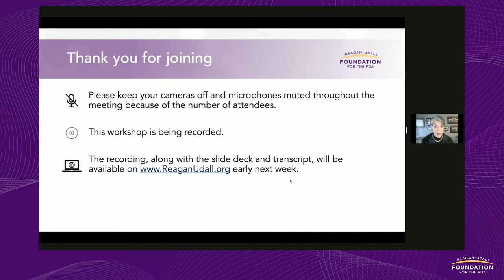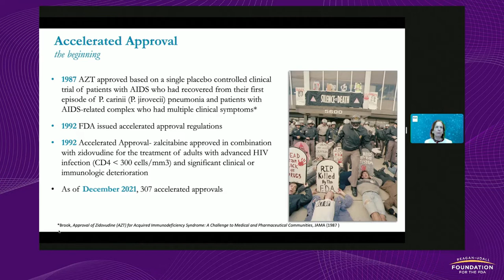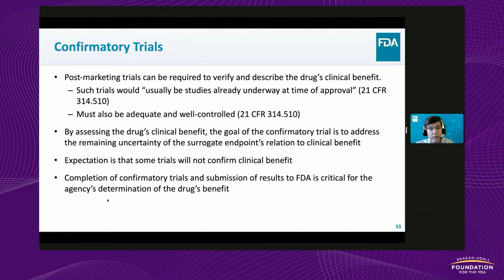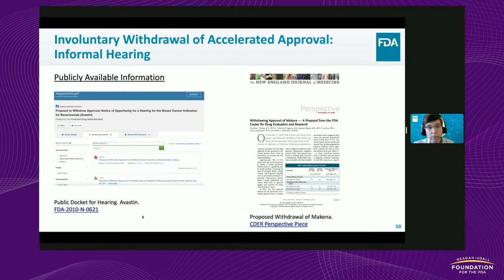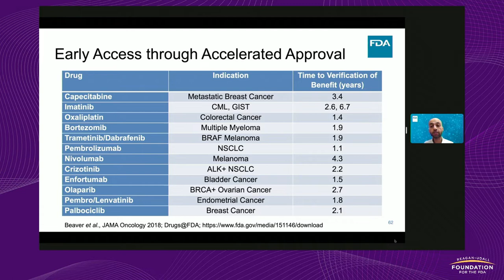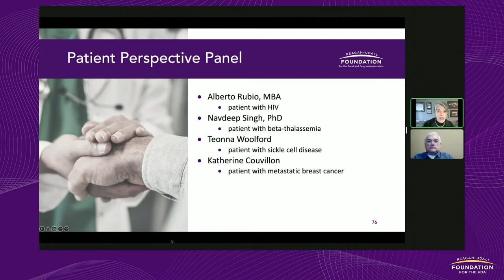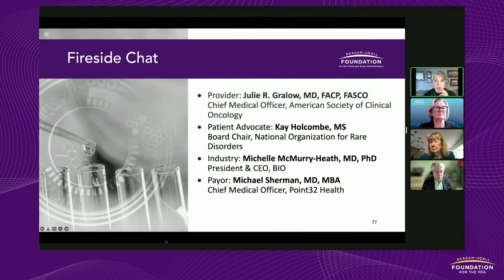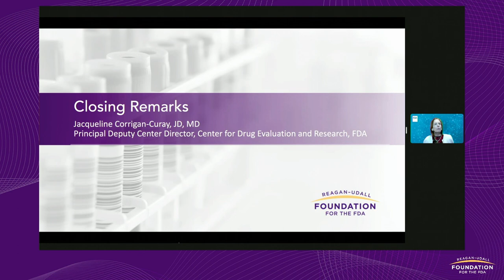Accelerated Approval Program - 30 Years On: Insights and Experiences Virtual Public Meeting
The Accelerated Approval Pathway was created by Congress to allow patients with a serious or life-threatening disease earlier access to a potentially important treatment. At this virtual public meeting we explored the insights and lessons learned in the 30 years since its inception.